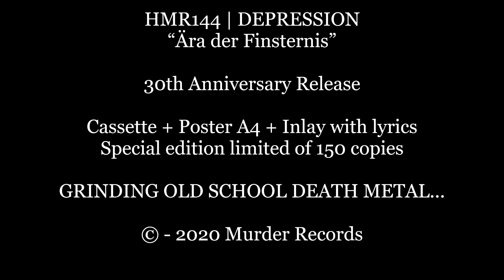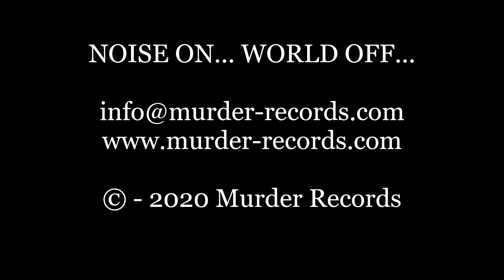HMR144 | DEPRESSION “Ära der Finsternis” (Promo Video)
MURDER RECORDS Proudly Announces:

Left-hand blast. The path to grind!

Coming from the last century and having more than three decades in their back spine, a long road has been carved by these Germanic veterans. Going back to 89, DEPRESSION has been doing it all and getting the right credits for it serving as a reference in the world grindcore scene as their historical and contemporary fellow mates Blood, Dead, Gut, and last but not least Cock And Ball Torture.

This handful of artists even might be the winning hand that represents the best extreme bands hailing from the Teutonic metal scene ever. DEPRESSION clearly shows no signs of erosion and an unstoppable will to keep their music as they like and want. Simplicity results for them as a ferocious and deadly mass destructive weapon that shouldn’t be ignored.

Heading up for their 6th studio album among countless other releases, DEPRESSION continues to smash our faces to oblivion. Indeed the new opus “Ära der Finsternis” marks their return to their best shape, confirming all said before. The new songs are heavy and groovy Death/Grind but also desperate and morbid pushing us back and forth, testing our limits, surveilling our sanity, and driving us to ecstasy. The final flavor you get is beastly and mouth spilling gore is guaranteed.

It’s great to have bands like DEPRESSION around doing what they do and standing for their principles. For this matter “Ära der Finsternis” is a newly written page for them and another one that will be rooted in the history of groovy Death/Grind.

GRINDING OLD SCHOOL DEATH METAL...

HMR144 | DEPRESSION
“Ära der Finsternis”

Cassette + Poster A4 + Inlay with lyrics

30th-anniversary release including 2 cover songs from Master and Green Machine with the bonus tracks from “Ein Hauch von Moder Pt.2“

SIDE A

01 - Der Aufbruch
02 - Uttermost Belief
03 - Knochenfäule
04 - Created Reality
05 - A Haunted Soul
06 - Twisted
07 - Of Grief And Pleasure
08 - No Excuses
09 - Grin
10 - Changes
11 - The Ballad Of Typhoid Mary
12 - Come On Over
13 - Spastik & Gesang
14 - Tormentor
15 - Der Weinende Tod

SIDE B

16 - Seelenseuche & Geweidepest
17 - Concept Of Time
18 - Imbecile
19 - Alone
20 - Existing Through Thoughts
21 - Master
22 - Coma
23 - Master - Madness - Overdose
24 - Depression II
25 - Ära der Finsternis
26 - Era Of Darkness

Bonus: "Ein Hauch Von Moder Pt.2" Reanimated
27 - Blood On God´s Hands
28 - Short Song
29 - The Barbarian
30 - Eroded Epitaph

“Ära der Finsternis” was recorded, mixed, and mastered at Kalthallen Studios in Nachrodt by Skaldir & DEPRESSION
30th anniversary release including 2 cover songs from Master and Green Machine.
“Master” is a coverversion of mighty MASTER
“Alone” originally performed by GREEN MACHINE
Tracks 27 - 30 are re-animated bonus tracks from “Ein Hauch von Moder Pt.2“
Layout made by Danihell Slaughter for the special edition in Cassette released by Murder Records

Keep the Underground spirit alive and stay fast, heavy, and brutal!!!

DEPRESSION are:
Marc Miekeley (Bass & Vocals)
Kai Sattelkau (Guitars, Drums, Vocals & Keyboards)
Ron Sanders (Vocals)

PRE ORDER UNTIL 28 DECEMBER 2020

LISTEN WITH STREAM TO USE FOR REVIEWS AT MURDER RECORDS

NOISE ON... WORLD OFF...

© - 2020 Murder Records